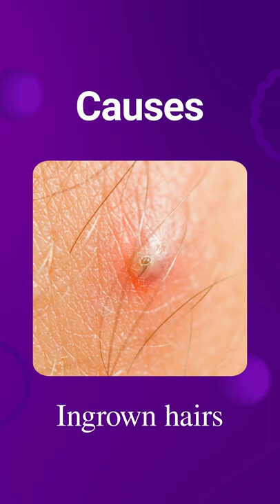Is It Normal To Have Pimples Down There | Vaginal Acne | SoulFactors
As if acne on your face wasn't enough, we have acne on our vaginas as well. But, vaginal acne is totally normal. Like we always say, it's more common than you think.

It is important to have a healthy vagina. So make sure that you keep it clean and take good care of it. Do you often get vaginal acne? What do you do when you get them?